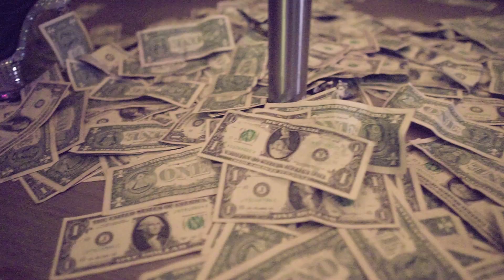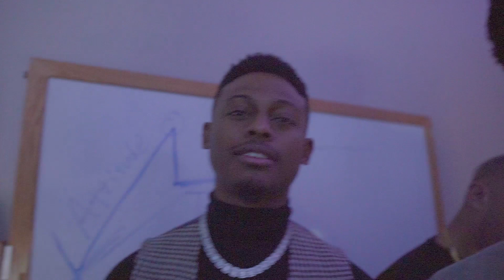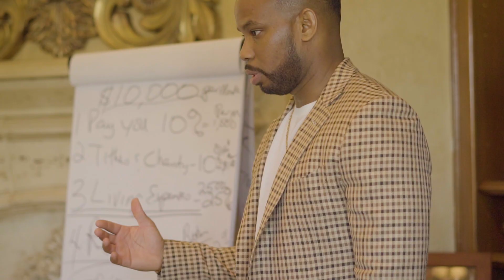Forex Houston Texas I Millennials 2 Convention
Surrounded by  millionaires in this video you may not know the exact networth but we are all young hard workers that learned the skill on how to trade foreign currencies.